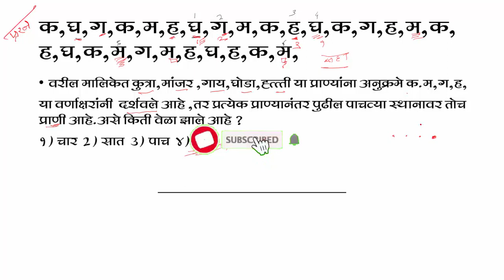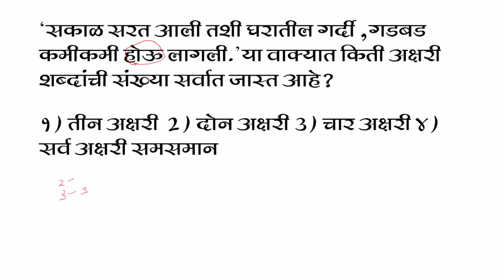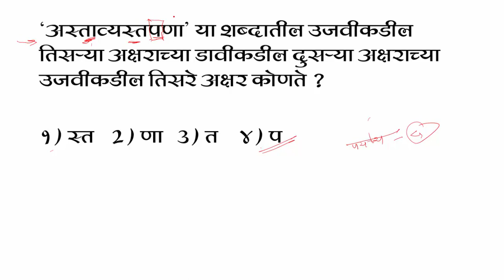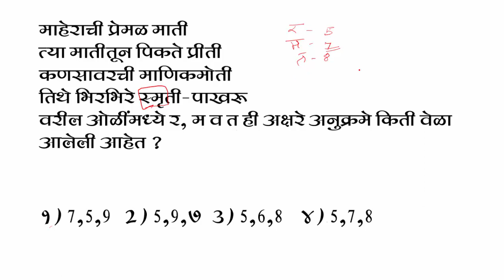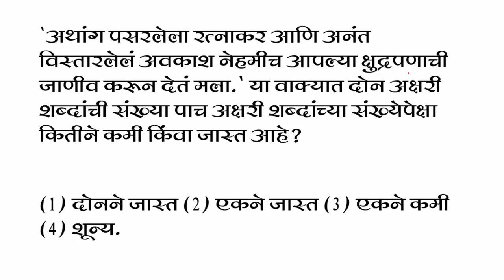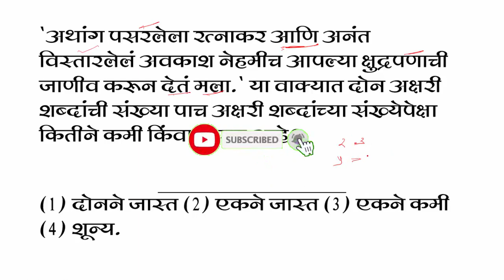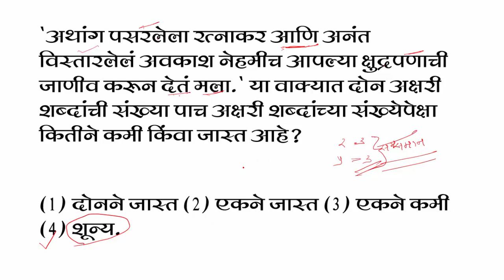आकलन भाग १ सुचनापालन,बुद्धिमत्ता चाचणी ,८ वी शिष्यवृत्ती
ब्लॉगवर जाणेसाठी खालील लिंकला क्लिक करा.

my boya mic 1
my mobile Samsung Galaxy A22